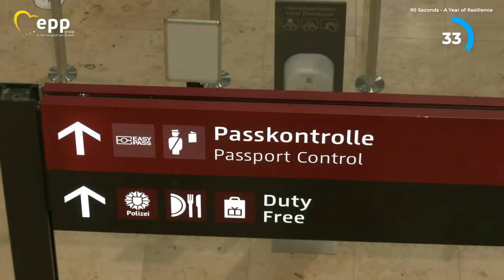2022 – the year we fought for a better future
2022 was the year of resistance, hope and breakthroughs. We have been with Ukraine since the first day of Putin’s brutal war. We have pushed the EU and the rest of the world to ensure humanitarian and military assistance for Ukrainians.

We continued our fight against climate change and for a sustainable future for all Europeans. We strongly advocated for women's rights and equality in Europe and worldwide. We assisted Croatia in finally joining the eurozone and Schengen area. We took significant steps to improve conditions for carers and those receiving care in Europe. We listened to youth to ensure the success of future generations.

This year again proved that together we are stronger!